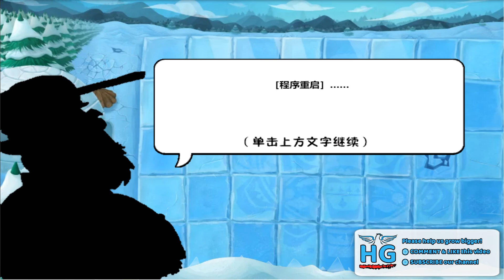Plants vs Zombies Travel 2019 Aurora Icefield Day 56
PvZ Travel - Aurora Icefield Day 56 New 2019 Plants vs Zombies Game. Open Beta Tests

Game: Plants vs Zombies Travel
Platforms: Browser
Publisher: Jiangngame
Developer: Jiangngame
Video creator: Me (Hawk)
Video concept: Me (Hawk)
Video editing: Me (Hawk)
Softwares: Bandicam, Sony Vegas Pro & Adobe.